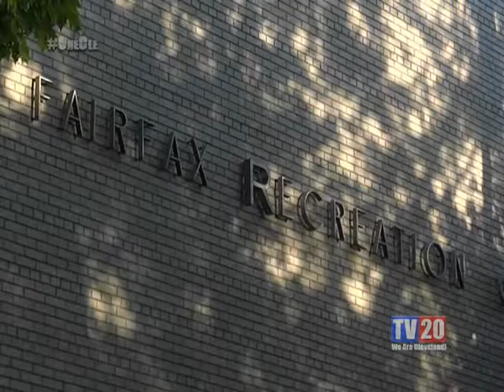Free In CLE: After School Meals For Kids